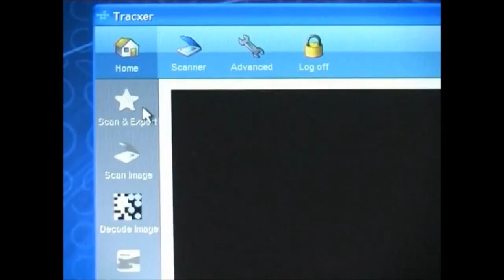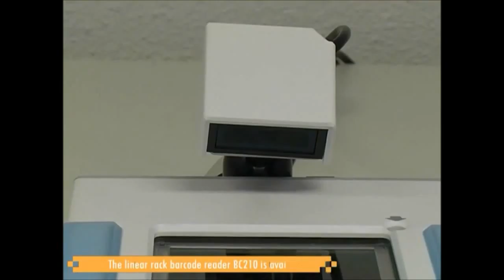Micronic Tracxer Code Reader RS210 incl. Single Tube Reading